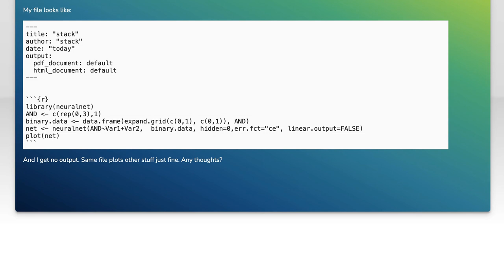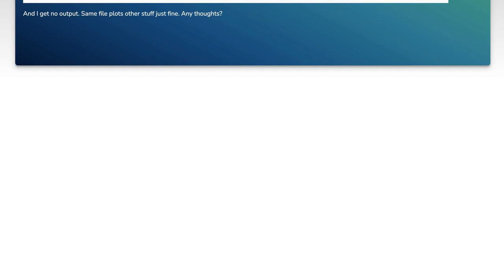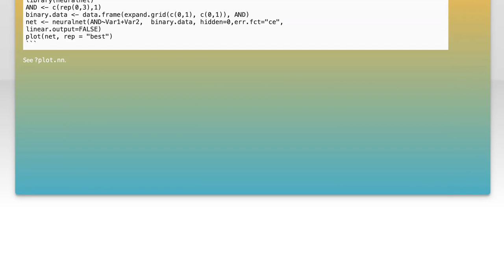knitr and plotting neural networks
r: knitr and plotting neural networks

Related to: r, knitr